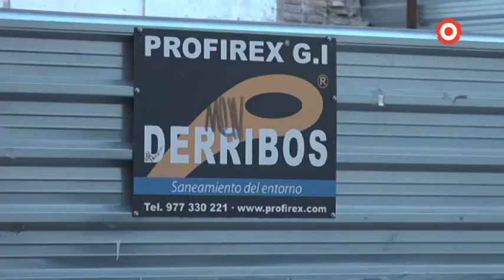Comença l’enderroc del darrer ‘obstacle’ per construir l’Hotel del Pallol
Es tracta de l'immoble col•locat al solar on està projectat un hotel a càrrec de la companyia Ginkoplanet. S'espera que els treballs s'allarguin mes i mig.